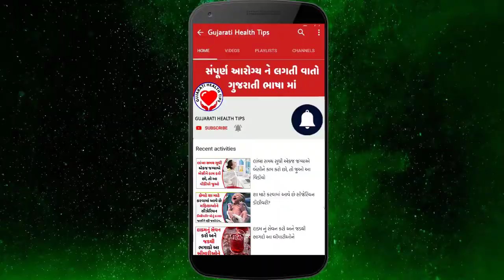દરરોજ ગરમ પાણીથી ન્હાતા લોકો ખાસ જુઓ આ વિડીયો | Gujarati Health Tips